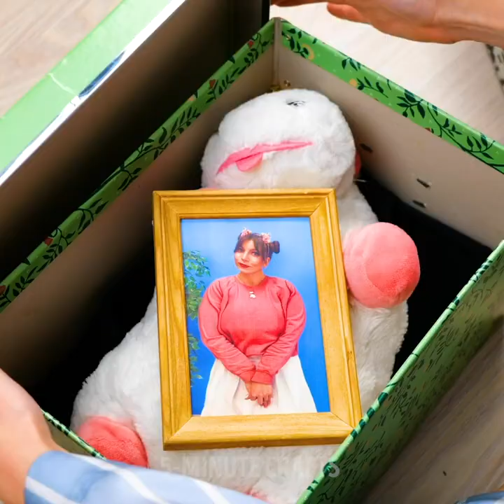How to Upgrade Your Clothes Without Sewing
TIMESTAMPS:
00:36 Unusual way to wear a shirt
01:42 How to make a stylish crop top
04:23 How to turn pants into a dress
06:33 Easy way to resize your jeans
09:50 Quick clothes transformations